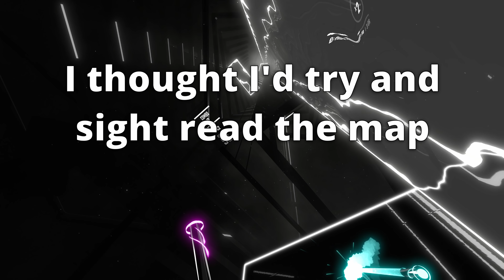I TRIED TO SIGHTREAD THIS TECH MAP